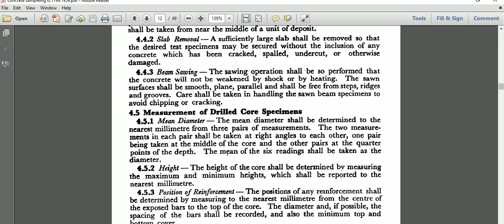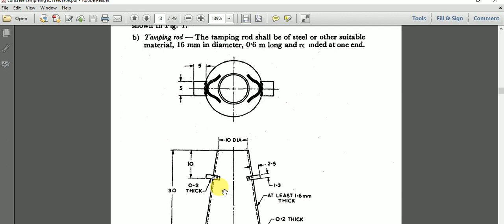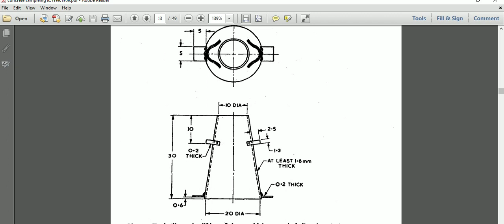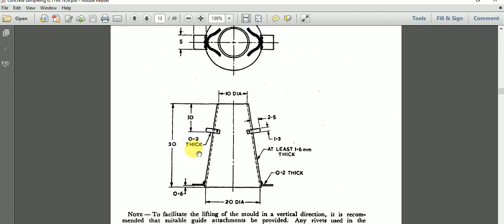slump test for concrete as per is 1199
TESTS FOR Workbility
5.1 Slump Test
5.1.1 This method of test specifies the procedure to be adopted, either in
the laboratory or during the progress of work in the field, for determining,
by the slump test, the consistency of concrete where the nominal maximum
size of the aggregate does not exceed 38 mm.
5.1.2 Ajparatus
a) Mould - The mould for the test specimen shall be in the form of
the frustum of a cone having the following internal dimensions:
Dimensions
Bottom diameter:20cm
Top diameter  :10 cm
Height             :30 cm